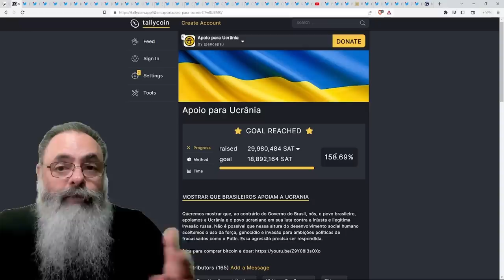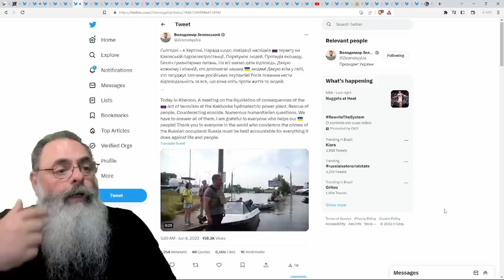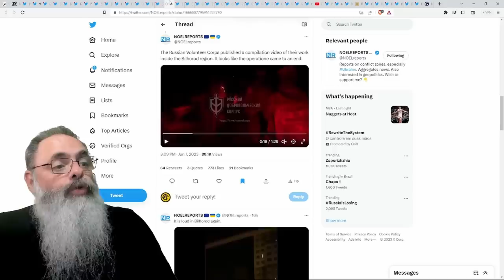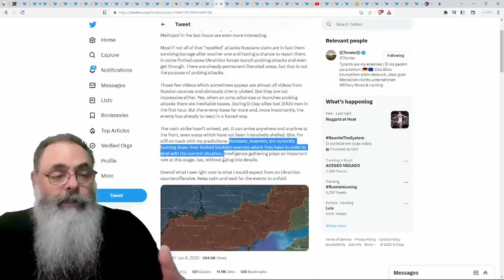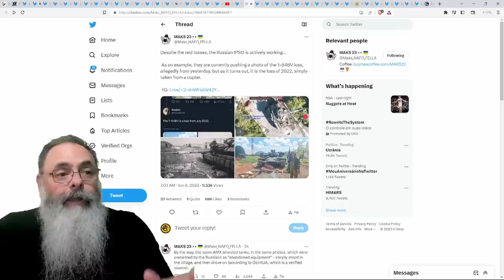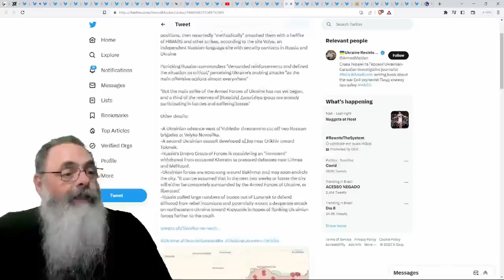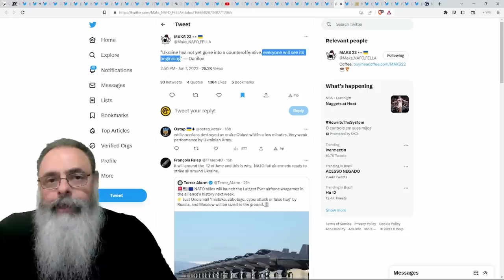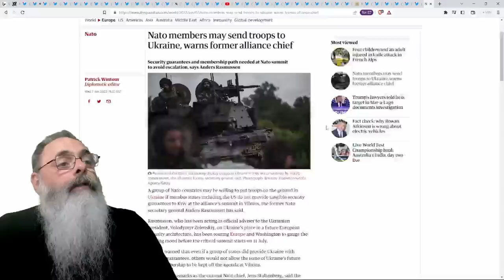ATAQUES PROBATÓRIOS UCRANIANOS já são SUFICIENTES para ROMPER DEFESA RUSSA em ZAPORIZHIA